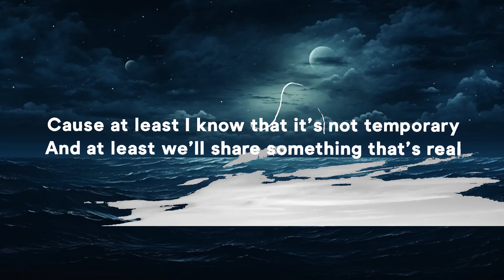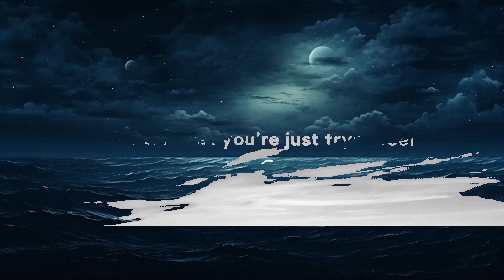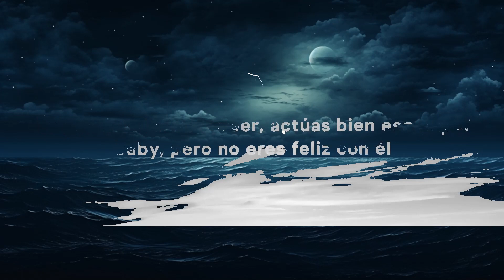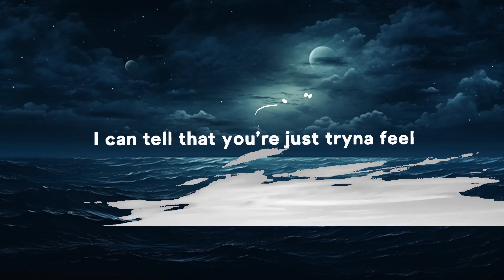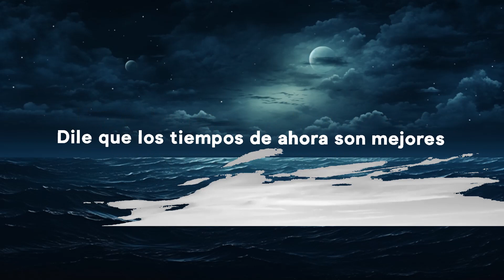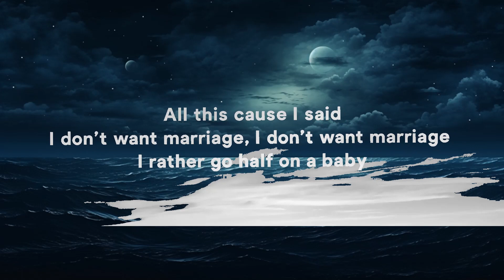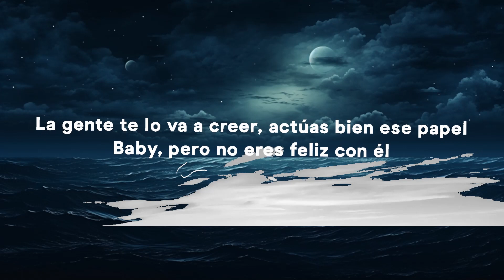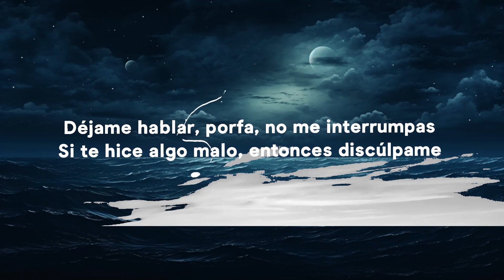Maluma & The Weeknd - Hawái Remix (Letra/Lyrics) | 25 Min